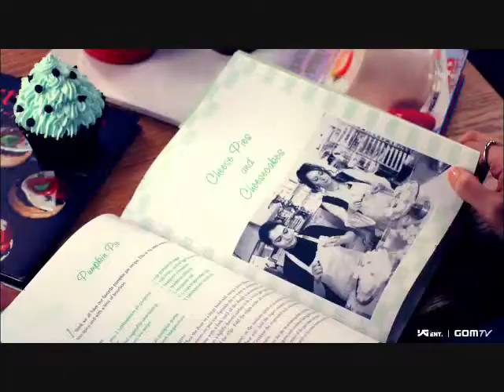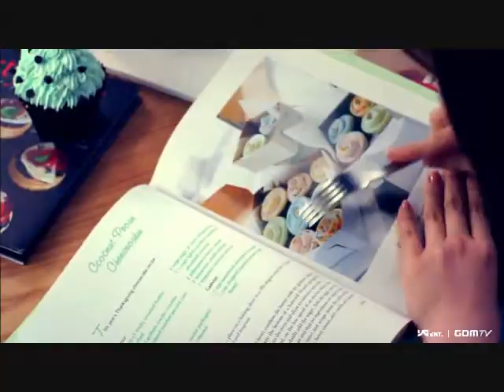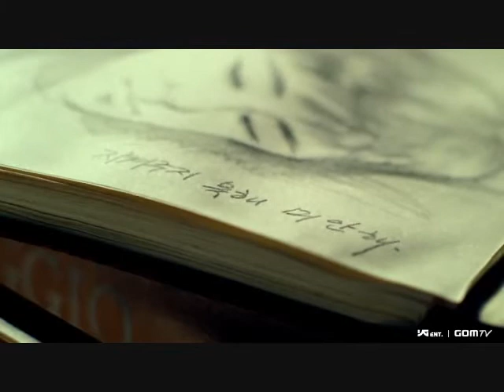Park Bom(2NE1)~You And I Official Music Video [HD]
[HD]
Making OF MV Ver.: